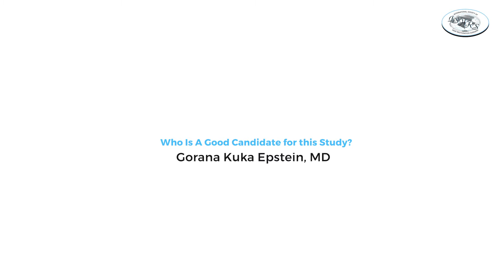Dr. Gorana Kuka-Epstein on Regenerative Medicine for Hair Loss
In this video, Dr. Gorana Kuka Epstein talks about her journey in regenerative medicine.
She will be speaking at our 28th Annual World Congress in October. We welcome all hair researchers and physicians with an interest in hair restoration to participate in this highly interactive event so you can meet and network with the top leaders in the hair restoration space.

Besides the general sessions, the schedule includes 9 focused sessions (previously workshops) of which Dr. Kuka-Epstein is a Focused Session Director for the one on new research for injectable treatments for hair loss. The nine sessions are targeted to various experience levels followed by fireside chats, Industry Thought Leader Symposium, “CSI Presentations” - Cases, Studies and Innovations and much more.

This isn’t just another virtual event. This is a full-on immersive World Congress!